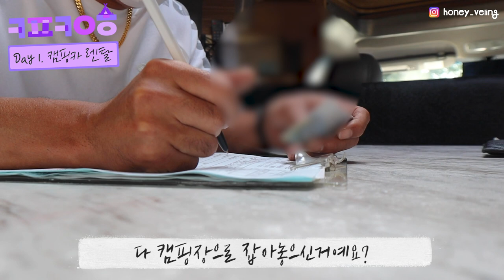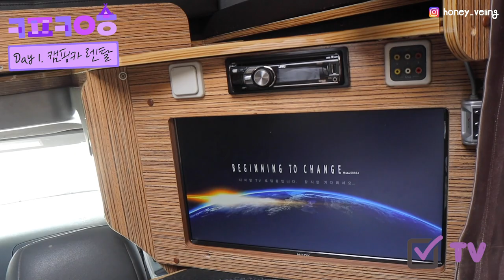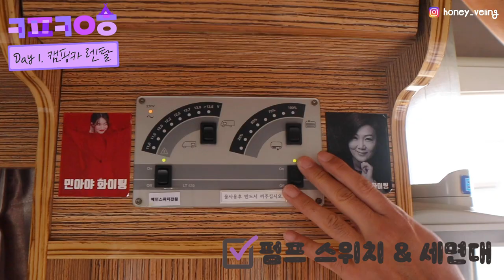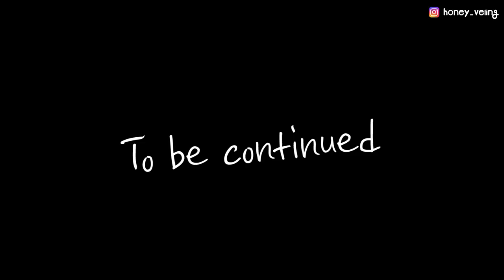🚐ep.1 / 여자 혼자? 렌트 가격? 오페라 내부? 업체? 총 정리! [캠핑카여행]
캠핑카여행은 매주 수요일에 찾아오겠습니다🚐🚐
추가로 궁금한 점이 있다면 댓글 남겨주세요!

[ 캠핑카 렌탈 정보 ]
🚐 캠핑카 정보
오페라 캠핑카 OPERA

💵 렌탈 비용
15박 16일 272만원 (vat 별도)
*장박이라 할인해 준 가격,
가격은 개별 문의 해주세요!

🖇 업체 명
궁금한 분들은 댓글로 문의해주세요!

💡 유용했던 준비물
옷(6벌), 세면도구, 블루투스 스피커, 노트북, 화장품, 수건, 캠핑카 꾸밀 수 있는 용품(전구, 가렌다, 장식등, 테이블보), 신발, 충전기, 블루투스 마이크, 배게, 마스크팩, 물티슈 등

💎 캠핑카 내부, 외부 모습, 유의사항, 어메니티등은 영상에서 확인해보세요!

*방역수칙을 준수하였으며, 격상 전 9월에 다녀온 영상입니다.

*한국관광공사의 갭이어 프로젝트에 함께 했습니다.
해당 영상은 광고 아닌 제가 좋아서 추억하고자 만든 영상입니다.